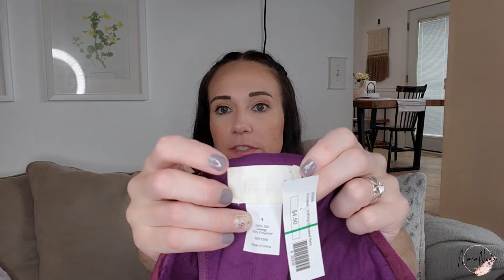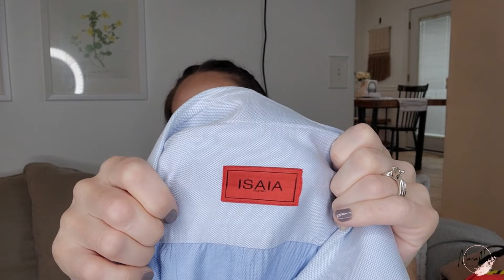Best Dollar Day Thrift Haul EVER! High end items to resell on Poshmark & eBay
I was back at my FAVORITE thrift store, and I was thrilled to once again tumble upon a Dollar Day sale I wasn't expecting! My cart always fills up quick, and this trip did NOT disappoint. So many bread and butter items, plus LOTS of higher end items including a few designer faves :).